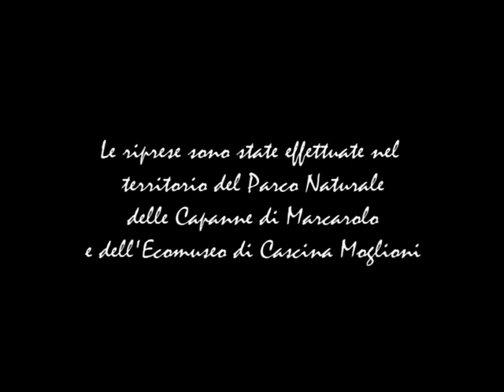Cabanè - Estratto delle interviste agli abitanti di Capanne di Marcarolo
I buoi e la vera storia del ratto “mezangùn”